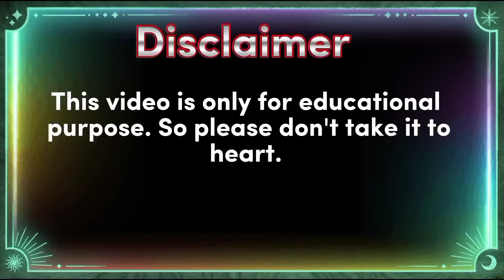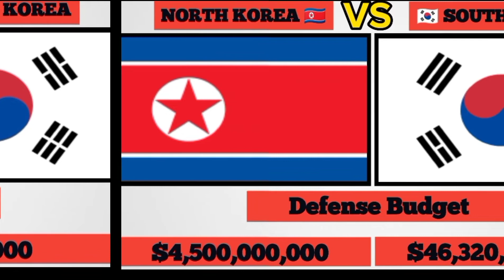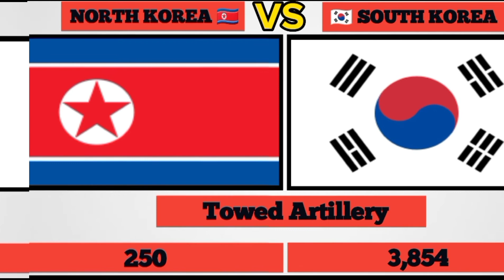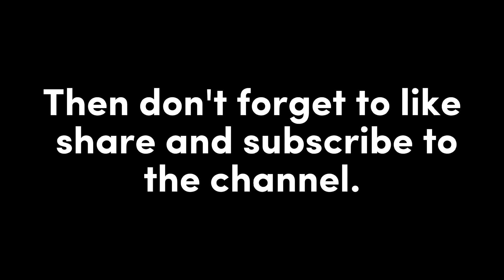War military Strength Comparison Between North Korea and south Korea|South Korea vs North Korea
About this video:- War military Strength Comparison Between North Korea and south Korea|South Korea vs North Korea

Your Queries 👇

War military Strength Comparison Between North Korea and south Korea
Comparison of war Military Strength Between Korean vs south
Korean vs south war military Strength  comparison 2022
Korean vs south military Strength 2022